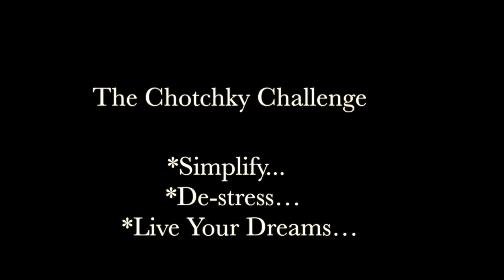q rap new ending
This video is about, simply, de-stress, live your dreams!